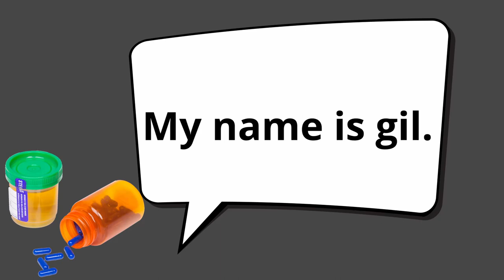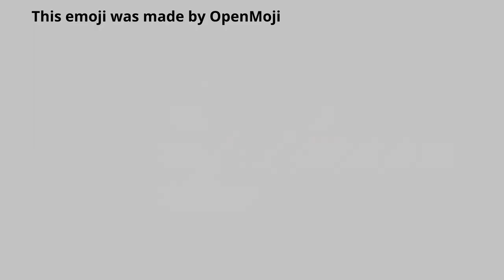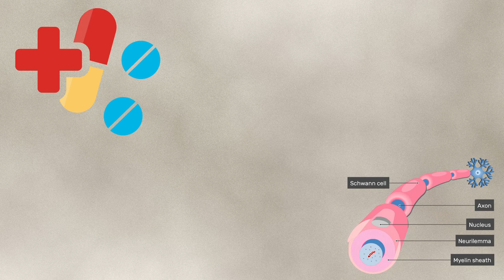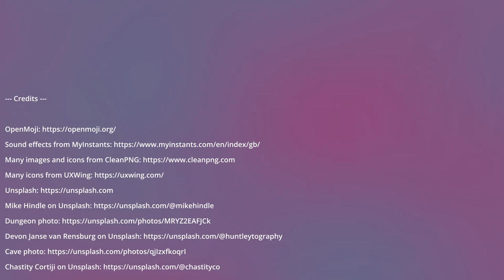What are drugs?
Drugs explained.

--- Chapters ---

0:00 - Intro
0:04 - The history of drugs
1:00 - What is a drug?
2:47 - Addiction & withdrawal
4:03 - Credits

--- Credits ---

--- Stock footage from Pixabay ---